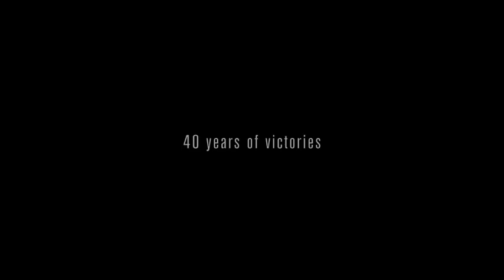40 years of Greenpeace - Contains strong language!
because why just surf when you can make waves right??